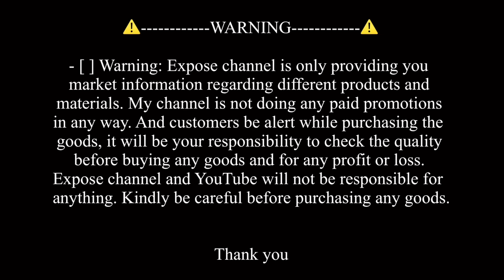Arab style Burkha Manufacturer in delhi | wholesale Abaya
Shop Name- M.S Textile.

Shop Address-
Meena Bazaar, Jama Masjid,
Delhi,
Shop No.340...

Md. Faiz...9953219327.
Alternate Number
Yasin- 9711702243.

Abuzar_khan_08

burkha video
burka
burkha burkha
burkha wholesale market in mumbai
burkha trailer
burkha wholesaler
burka manufacturer
abaya kurti
abaya
abaya kurti designs
abaya design
abaya niqab
abaya kannada movie
abaya burkha
abaya wholesale market in india
abaya wholesale market in delhi
abaya wholesale
abaya wholesale market in mumbai
abaya wholesale market in hyderabad
abaya wholesale market in kerala
abaya wholesale market in bangalore
abaya wholesale market in surat
abaya wholesale in surat
abaya wholesale market
abaya manufacturers in india
abaya manufacturers in delhi
abaya manufacturer
abaya manufacturers in mumbai
abaya dubai manufacturer
abaya ke design
abaya ke design dikhayen
abaya ki design 2022
abaya ki designing
abaya burqa ke design
abaya niqab ka design
printed abaya ki design
abaya kurti ke design
fancy abaya ki design
abaya ke gale ke design
burkhe ke design
burkhe ke new design
burke ka dupatta bandhne ka tarika
burkhe ke naye design
burkhe ke new design 2022
burke ke dupatte
burkhe ke upar scarf kaise banate hain
burke ka hijab bandhne ka tarika
burkhe ke design simple
burkhe ke design 2022
burkhe ke design
burkhe ka dupatta bandhne ka tarika
burga wholesale
burga design
burga
burga cutting
burqa burga
burga wholesale

WARNING-⚠